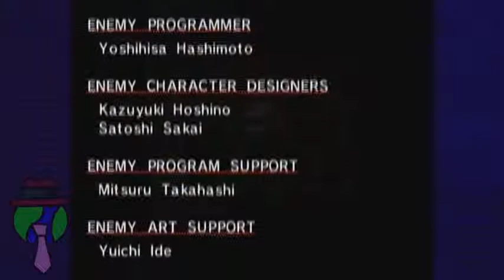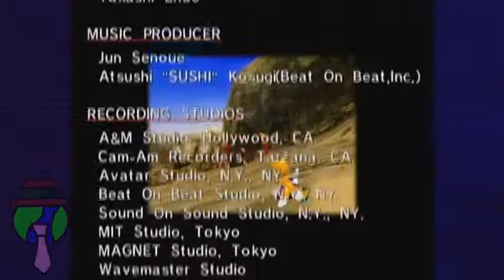Let's Play Sonic Adventure DX Episode 15: Magical Floating Rocket of Doom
Full Let's Plays return to YouTube! With new monetization and upload options, and distribution from Blip, they will now appear on BOTH channels!

In this part... I have the flu. D: So we have a new co-host to offset what I perceive as my sluggish awfulness. Say hello to Sagotomi!